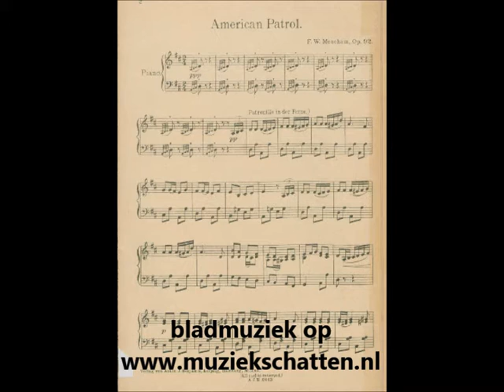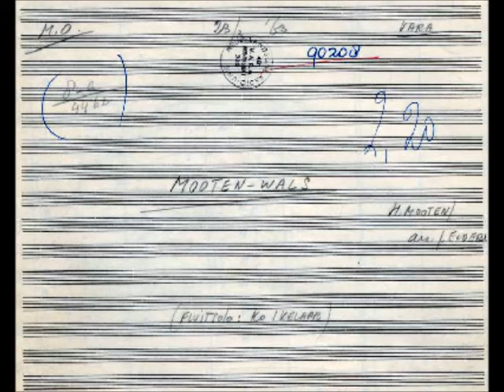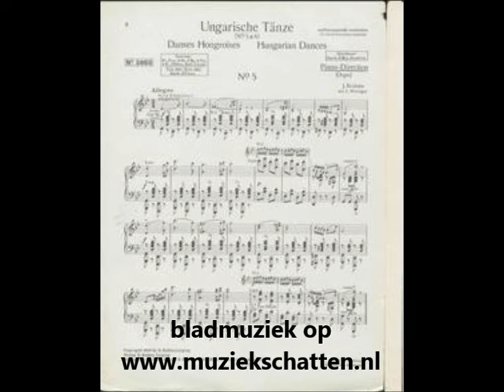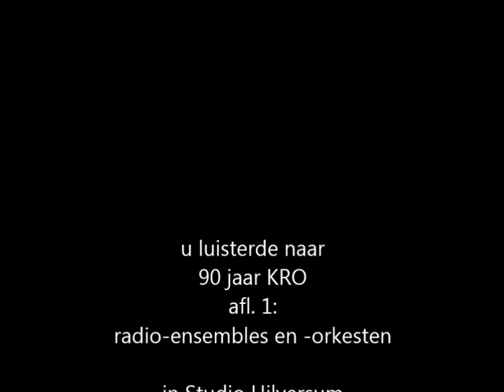Studio Hilversum: 90 jaar KRO (afl. 1)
90 JAAR KRO (deel 1): RADIO-ORKESTEN EN -ENSEMBLES:
Samenstelling en presentatie: Co Snel.
Uitgezonden via RTi Hilversum op 22 november 2015, herhaald op 25 november.
1. KRO-liedje door het Orkest Zonder Naam o.l.v. Ger de Roos met zang van de Marketentsters en De Musketiers (1951).
2. American Patrol, Frank White Meacham/arrangement: Kees Bruyn. KRO-Dansorkest o.l.v. Klaas van Beeck. Omroeper: Pieter Niewind (of hij heet Pieter van Niehoff). (22 mei 1955). Bladmuziek (pianoversie)
3. Sinterklaas en Pieterbaas (If I knew you were coming I'd bake a cake), Al Hoffman/Bob Merrill/Ned. tekst: vermoedelijk Dico van der Meer. Sonja Oosterman met KRO-Amusementsorkest o.l.v. Klaas van Beeck (in het zaterdagavondprogramma 9 heit de klok op 3 december 1950).
4. Le soleil a rendez-vous avec la lune, Charles Trenet (1939). KRO-Ballroom-orkest o.l.v. Klaas van Beeck. Omroeper: Bert Radersma. (22 september 1955). Bladmuziek (zang/piano)
5. a. Herkenningsmelodie, b. J'ai rendez-vous avec vous, Georges Brassens (1952). Annie Palmen met KRO-Musette-orkest o.l.v. Johnny Ombach. Omroepster: Anne van Egmond (12 september 1967). Bladmuziek (zang/piano)
6. Mooten wals, Harry Mooten. Cascade–orkest o.l.v. Johnny Ombach met als solist: Harry Mooten, accordeon (begin jaren 60). Bladmuziek van Metropole Orkest-arrangement Joop Elders
7. a. Herkenningsmelodie (het ontstaan verteld door drummer Gerard van Bezey). b. Pompernikkel (Pumpernickel), Sam Coslow/Nederlandse tekst: Bob Bleyenberg. Orkest Zonder Naam o.l.v. Ger de Roos met zang van De Marketentsters en De Musketiers (soliste: Jenny Roda) (1952).
8. a. Herkenningsmelodie De Bietenbouwers o.l.v. Boer Biet (Ger de Roos). Aankondiging door Gait-Jan Kruutmoes (Kees Schilperoort) (1948). b. Old Dutch, Marcel Thielemans. De Boertjes van Buuten o.l.v. Jo Budie (1957).
9. Das kann doch einen Seemann nicht erschüttern, Michael Jary/Bruno Balz (1939). Dameskoor Aethercharme en mannenkoor De Woudzangers o.l.v. Marinus van 't Woud (solist: Co Hagendoorn) met het ensemble Jo Budie. Omroepster: Marjolein Friedrichs (rond 1964).
10. Hongaarse dans nr. 5, Johannes Brahms (1872). KRO-Huisorkest o.l.v. Jo Budie (1969). Bladmuziek (pianodirectie)
11. Annemietje, Jack Bulterman. De Joffers en De Jonkers o.l.v. Jack Bulterman (1956). Joffers: Jenny Roda en Yvonne Oosterveen. Jonkers: Jack Bulterman, Marcel Thielemans en Wim Poppink).
12. Abstraction, Günther Schuller (1960). Rainbow Quartet o.l.v. Rob Meyn (vibrafoon) (rond 1969).
13. Mieleke (ga de luiken sluiten), traditional/arrangement: Jos Timmer. Nelly Wijsbek met ensemble Jos Timmer (in het programma In de volksmond) (rond 1964).
14. Simple music medley. a. Play a simple melody, Irving Berlin (1914). b. Grandfather’s clock (Grootvaders klok), Henry Clay Work (1876). Bladmuziek (zang/piano) Ensemble Simple Music o.l.v. Jo Budie met Jo Budie, accordeon; Fred Roozendaal, xylofoon en marimba; Eddy de Jong, hammondorgel en piano; Piet Baan, gitaar; Henk Orthmann, bas en Gerard van Bezey, drums.